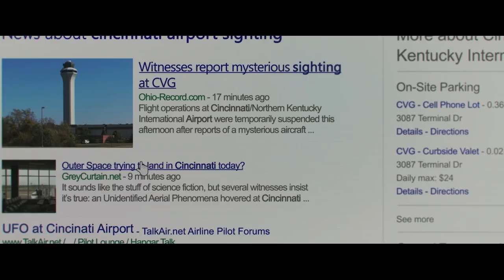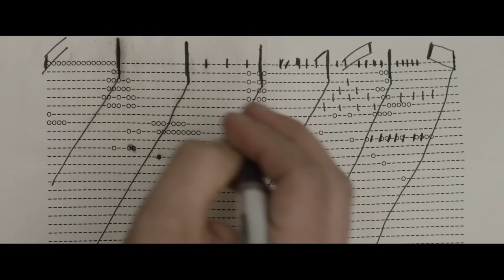UFO Official Trailer (2018) Gillian Anderson, Sci-Fi Alien Movie HD